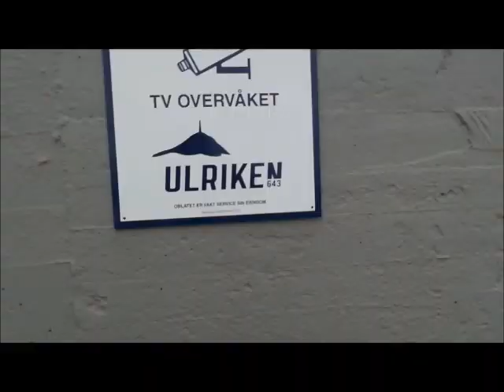مدينة بيرجن النرويج Bergen Norway